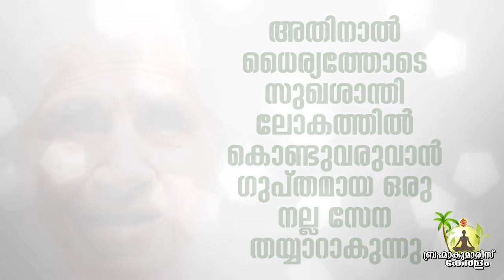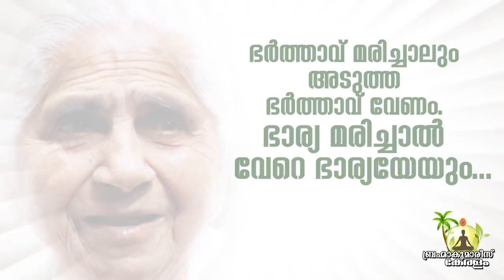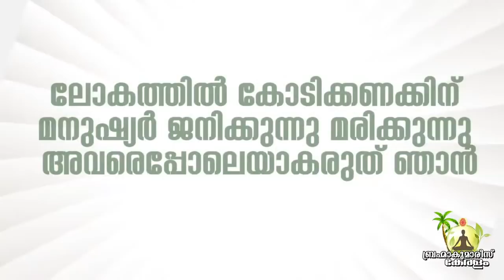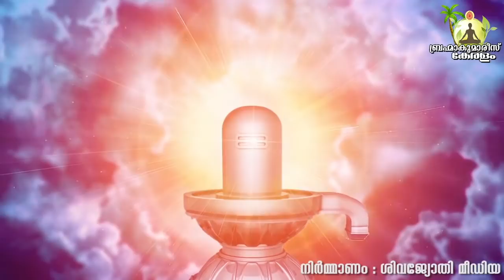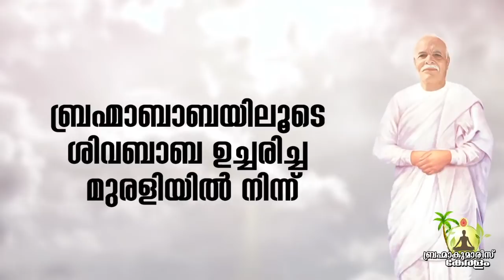21.11.2020 Evening Meditation | Brahma Kumaris Palakkad | Brahma Kumaris Kerala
Brahmakumaris Palakkad, BrahmaKumaris Keralam, ബ്രഹ്മാകുമാരീസ് കേരളം, മുരളി മലയാളം, മെഡിറ്റേഷൻ മലയാളം, ശിവജ്യോതിഭവൻ പാലക്കാട്,

Brahma Kumaris District HeadQuarters in Kerala